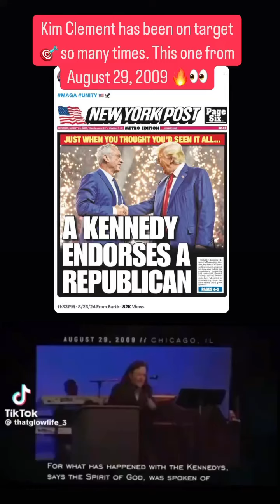Kim Clement prophecy about the Kennedys 🔥👀 He gets another one! Praise the Lord!